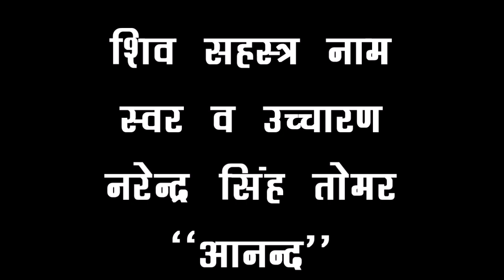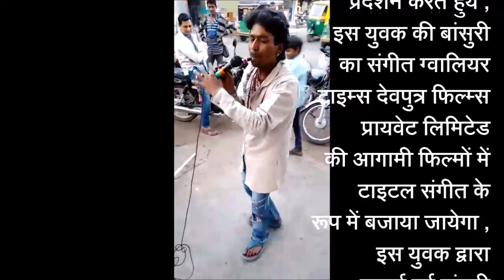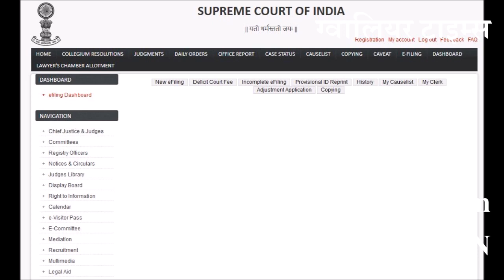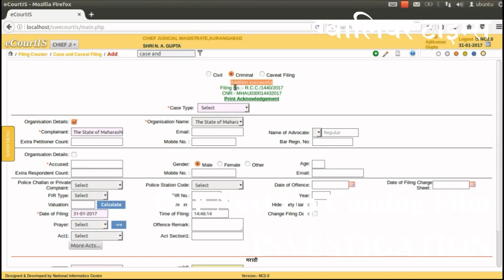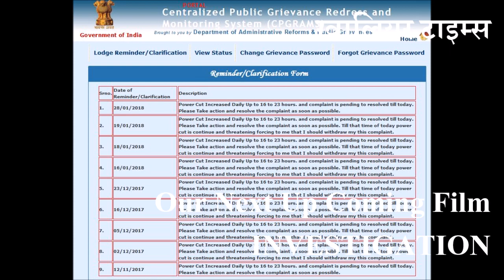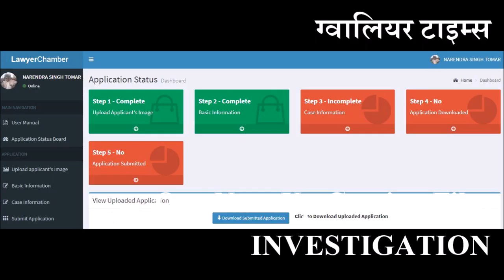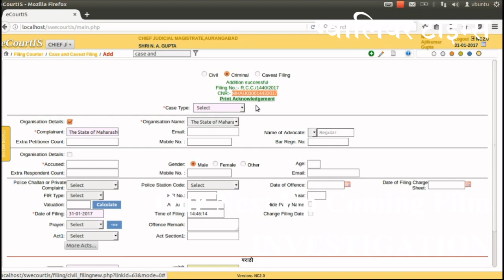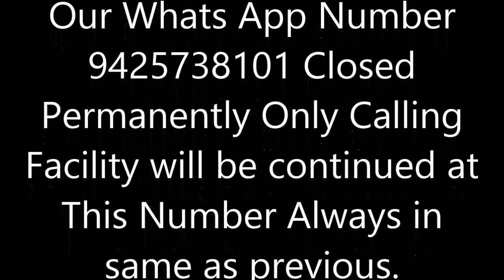श‍िव सहस्‍त्रनाम भाग-1 , स्‍वर व उच्‍चारण - नरेन्‍द्र सिंह तोमर ''आनन्‍द''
ग्‍वालियर टाइम्‍स की 157 वीं फ‍िल्‍म -  श‍िव सहस्‍त्रनाम भाग-1 , स्‍वर व उच्‍चारण - नरेन्‍द्र सिंह तोमर ''आनन्‍द''